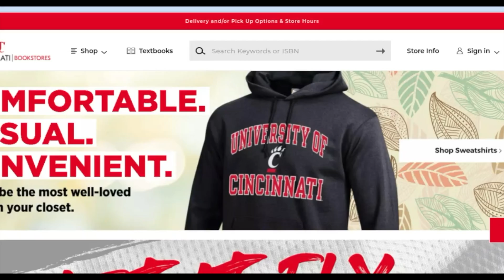UC Bookstore Commercial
This is a commercial for the UC Bookstore.  It was created by Owen Jones for Anderson Film.